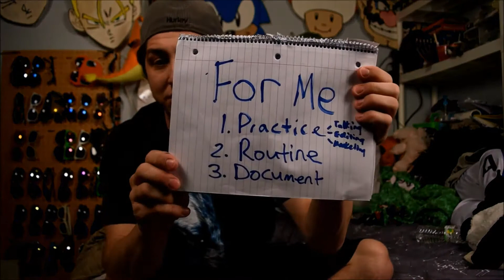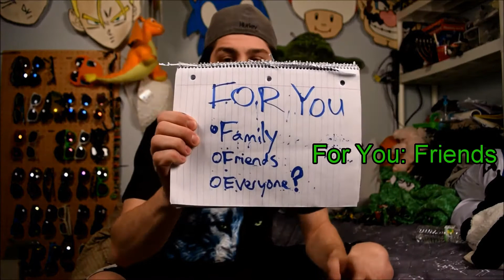Episode 15: Why I Vlog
Video explaining why I Vlog.